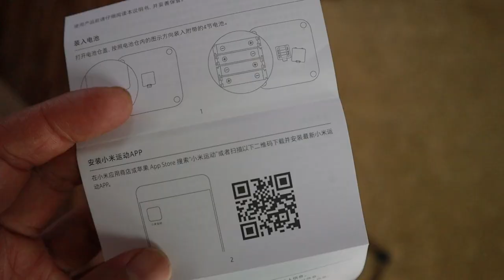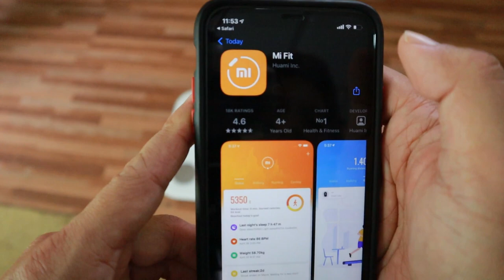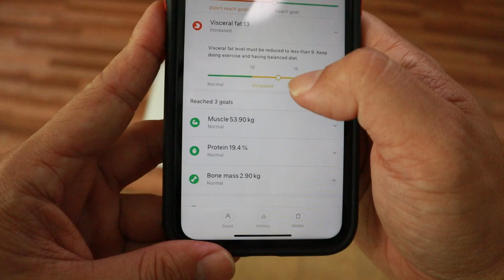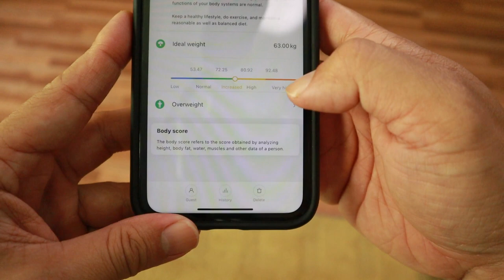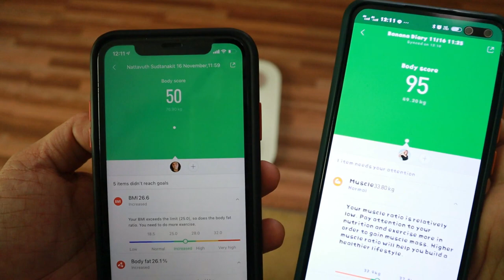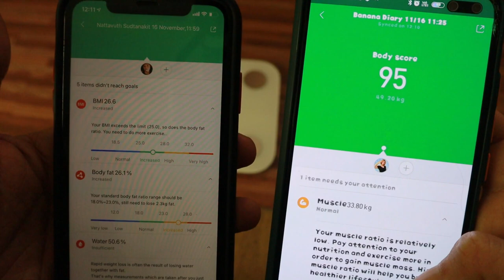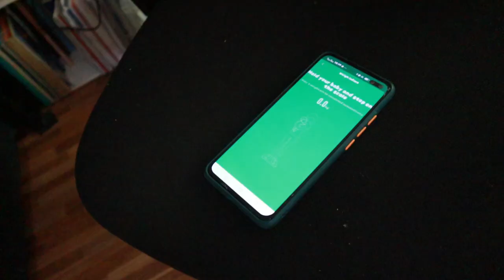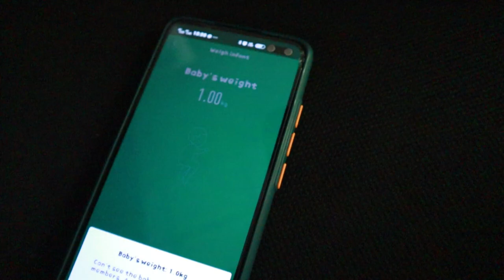รีวิว เครื่องช่างน้ำหนัก BMI Xiaomi Mi Body Composition Scale 2 l T3B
ถ้าตาชั่งทำได้แบบนี้ราคาแค่นี้ คือคุ้มมากๆครับ ไม่ต้องคิดไปซื้อตัวอื่นแล้วจริงๆ
ราคาไม่ถึง 500 Xiaomi Mi Body Composition Scale 2 ใครอยากได้ตามไปซื้อที่